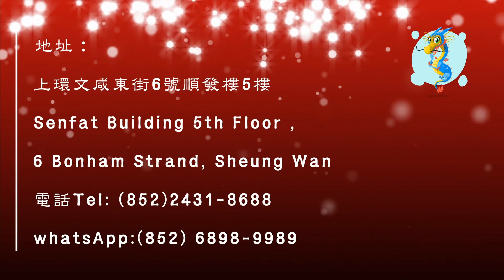華玉講堂(Daoism Auditorium)-2022 玄道風水高班 (實踐篇-辦公室)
Daoism Auditorium
#2022 玄道風水高班 (實踐篇-辦公室)

DAOISM AUDITORIUM
Senfat Building 5th Floor
6 Bonham Strand
Sheung Wan